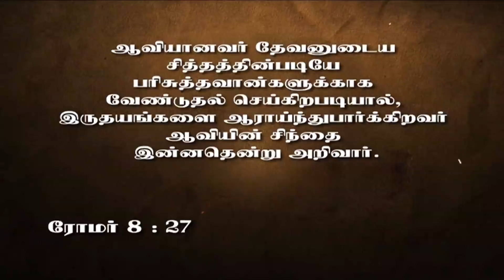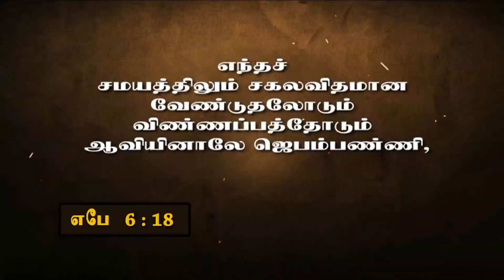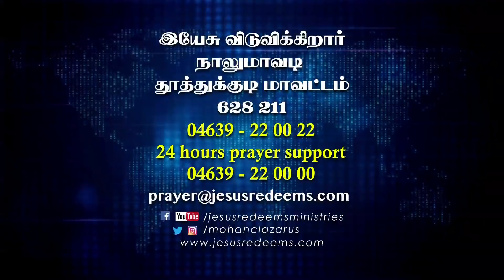ஜெபிக்க கற்றுத்தரும் ஆவியானவர்